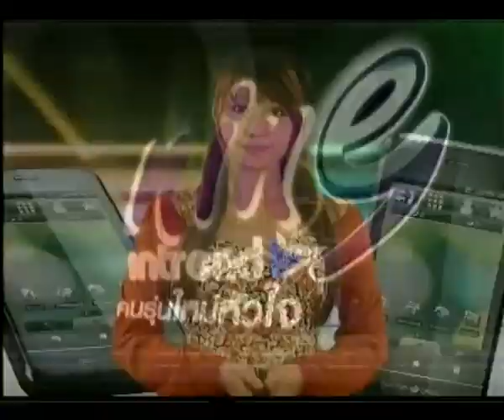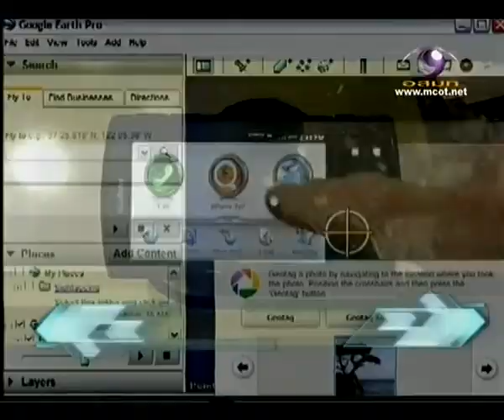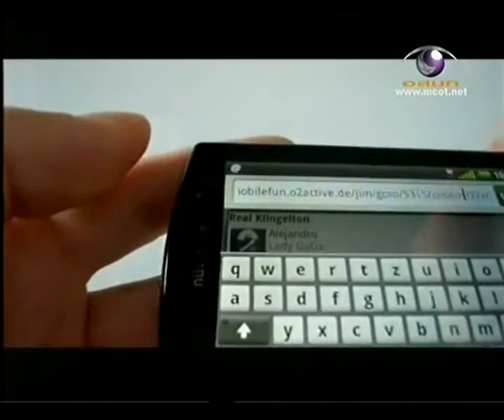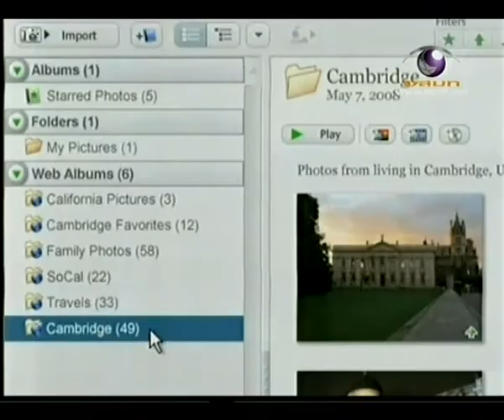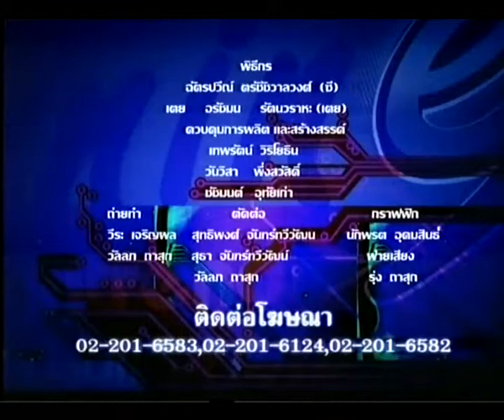Nine intrend - Garmin ASUS A50 [Onair 07-02-2011]